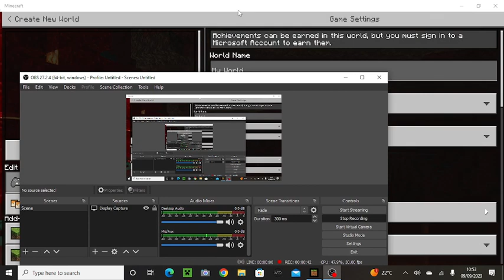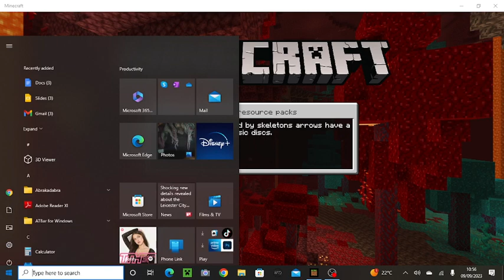Minecraft Problem creating..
Cool guys.